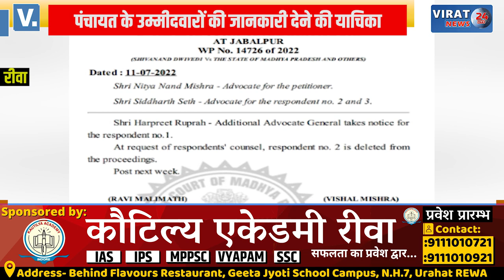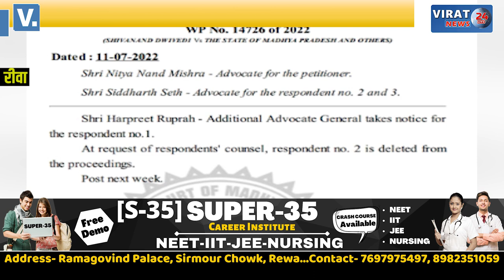🔻रीवा- जबलपुर हाईकोर्ट के नोटिस के बाद निर्वाचन आयोग में हड़कंप की स्थिति, देखे क्या है पूरा मामला ?